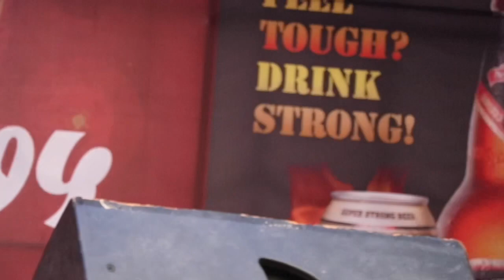ए आर बुढाथोकी को प्रस्तुति देखेर सबै दङ्ग / बनेपा महोत्सव